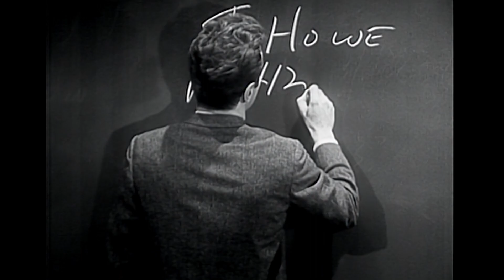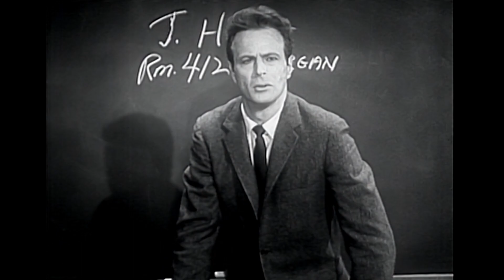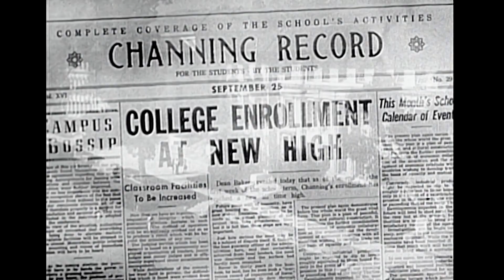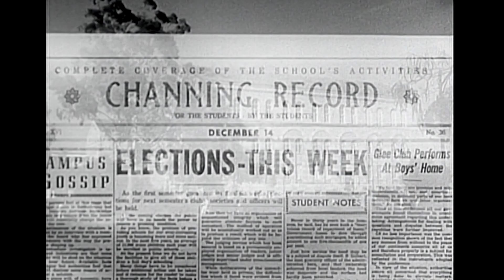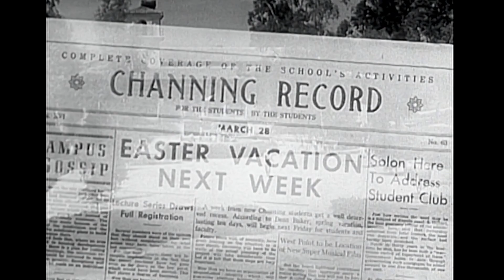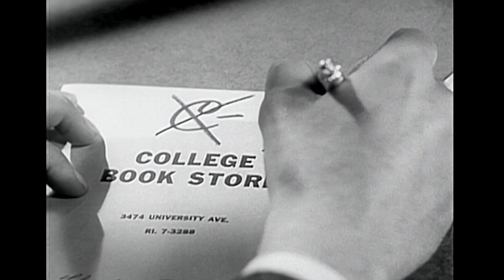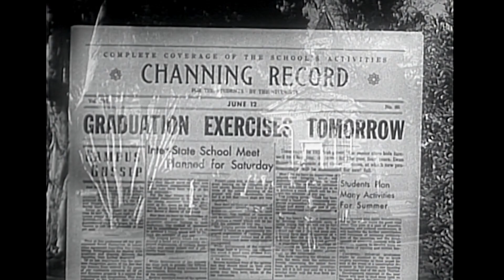Alcoa Premiere "The Best Years" S2E23 Henry Jones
College life. We believe this is a pilot for a show that did not get made. Any more info?